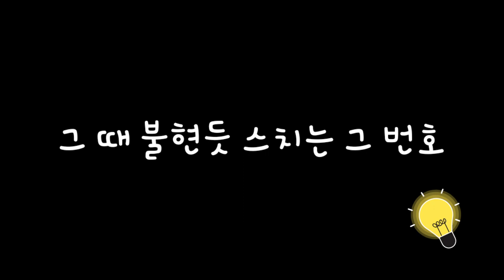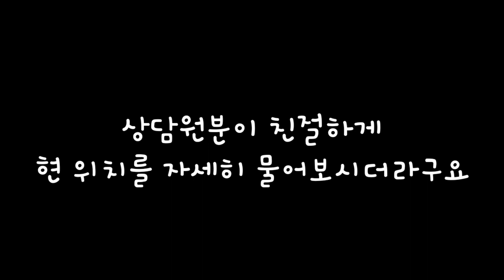길에서 무지개다리 건넌 길냥이를 보게 된다면 이렇게 해주세요..